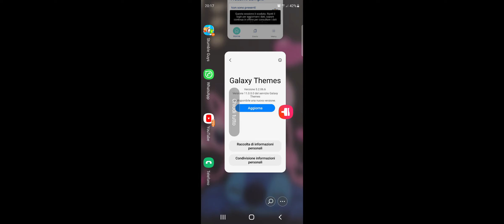lo stumble guys maledetto!!!